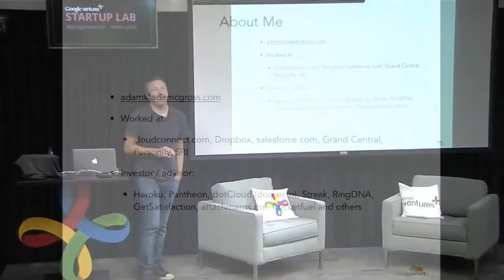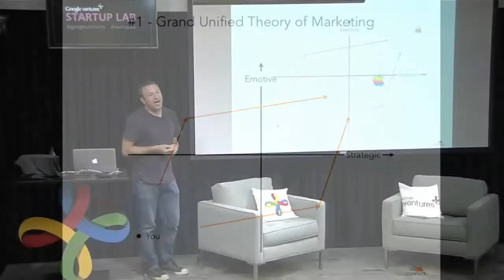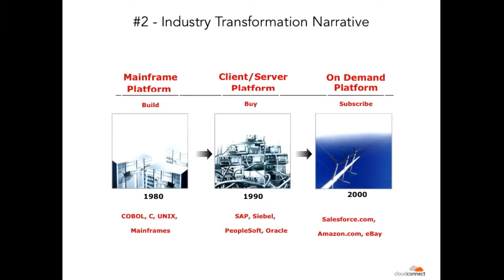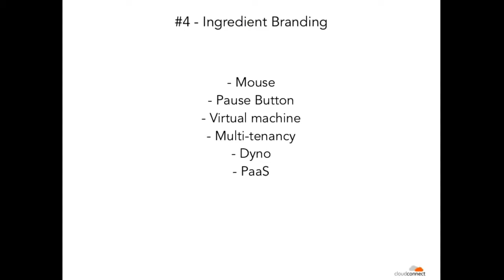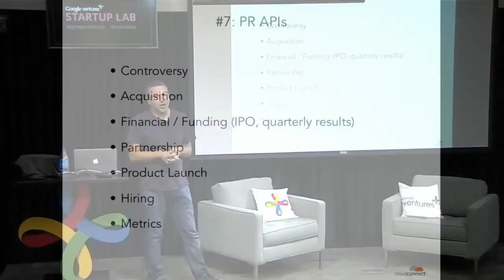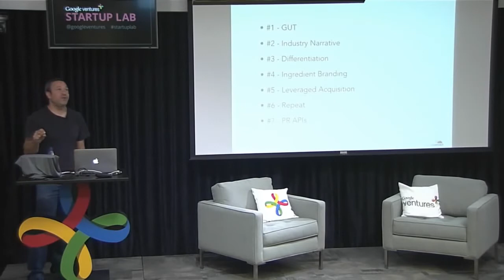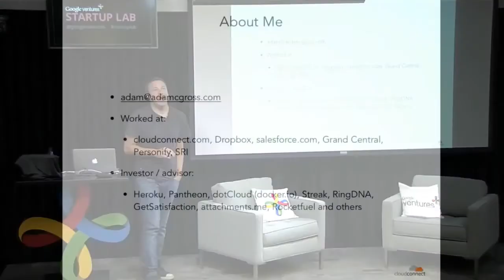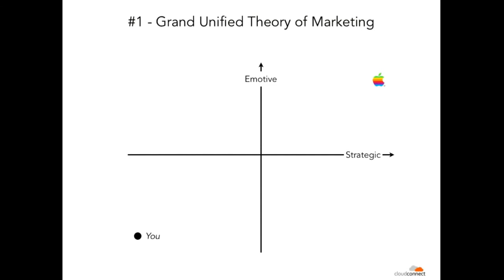Startup Lab workshop: Product marketing for startups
Google Ventures Startup Lab | The words marketing and startups dont always have an easy co-existence, but creating innovative and successful marketing efforts — and in particular positioning.

Google Ventures Startup Lab | GV partner Rick Klau covers the value of setting objectives and key results (OKRs) and how this has been done at Google since 1999. Understand the key attributes.

Google Ventures Startup Lab | How can inspiring office environments improve collaboration, innovation and employee well-being? Join Googles global Real Estate vesves Workplace Services Team to.